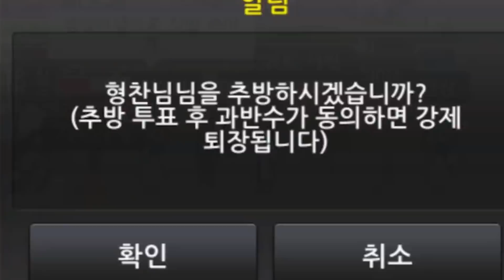[좀비고] 경찰과 도둑에 있는 깃발이 부셔집니다.. (이거때문에.. 몇시간을 날렸지..) - 위트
영상길이가 몇시간이라서 더 이상은 줄어들지가 않네요..ㅜㅜ

함께 깃발에 데미지를 넣어주신분들 정말 감사합니다.
특히 영홍 실로는 끝까지 완전 노가다 뛰어줘서 고맙당!